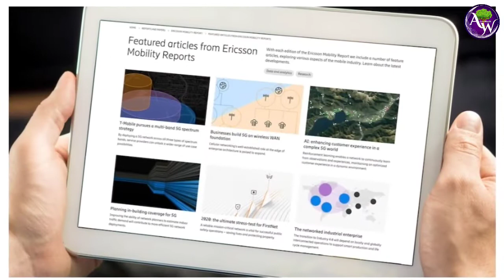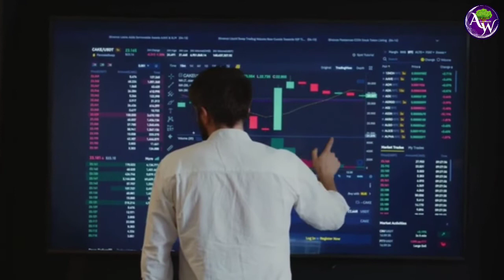स्वीडिश कंपनी एरिक्सन की रिपोर्ट क्या कहती 5जी को लेकर भारत में।